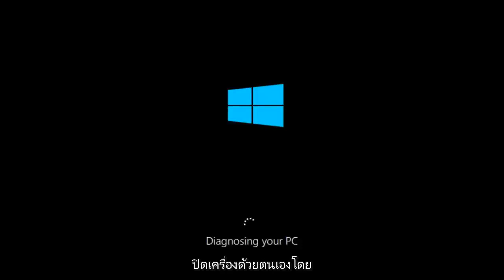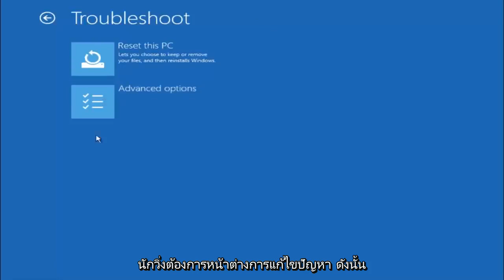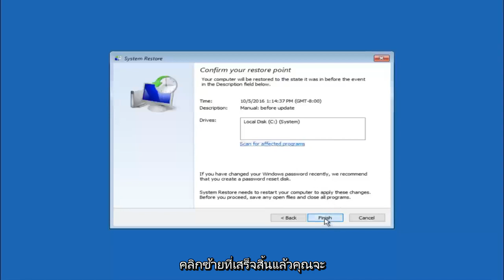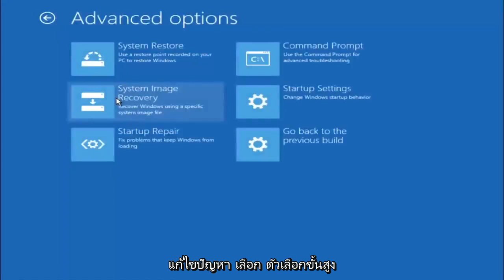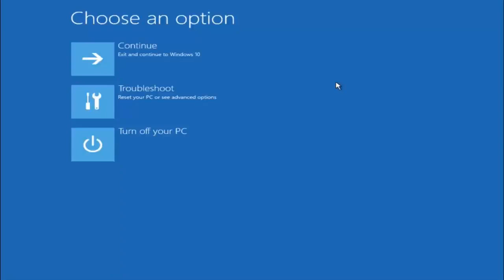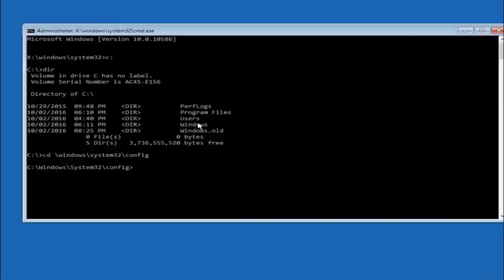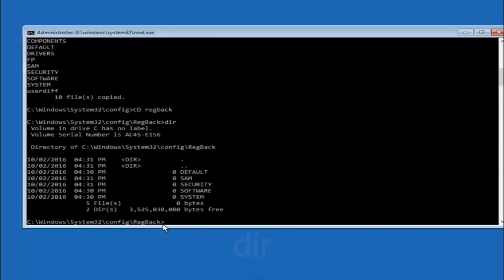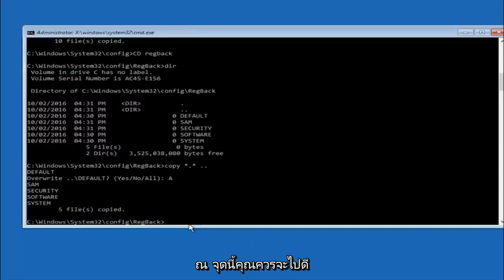แก้ไขแล้ว: ข้อผิดพลาดระบบไฟล์ NTFS บน Windows 10/11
ข้อผิดพลาดของระบบไฟล์ NTFS

วิธีซ่อมแซมไฟล์ระบบในระบบไฟล์ NTFS หากคุณได้รับหน้าจอสีน้ำเงินแห่งความตาย

หน้าจอสีน้ำเงินแห่งความตายเป็นปัญหาสำคัญสำหรับผู้ใช้ windows NTFS FILE SYSTEM เป็นอีกหนึ่ง BSOD ผู้ใช้ windows ทุกคนอาจประสบปัญหานี้ แต่เมื่อเร็ว ๆ นี้ ผู้ใช้หลายคนที่อัพเกรดพีซีจาก windows 7 หรือ 8 เป็น 10 ได้รายงานข้อผิดพลาดนี้หลายครั้ง ดังนั้น คุณยังมีโอกาสเผชิญกับข้อผิดพลาดนี้ หากคุณคุ้นเคยกับ BSOD และมีประสบการณ์ในการซ่อมหน้าจอสีน้ำเงินเช่นข้อผิดพลาดของระบบไฟล์ NTFS คุณสามารถแก้ไขปัญหานี้ได้อย่างง่ายดาย อันที่จริง ชื่อปัญหานี้บ่งชี้ว่าสิ่งนี้เกี่ยวข้องกับดิสก์ไดรฟ์ของคุณ อย่างไรก็ตามขอทราบรายละเอียดเกี่ยวกับเรื่องนี้